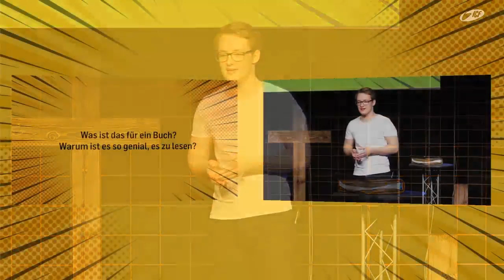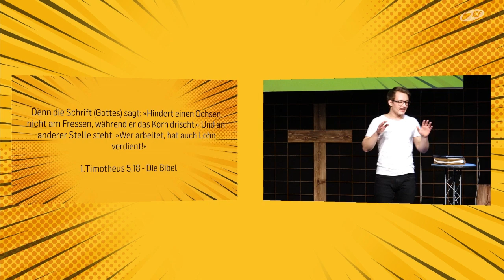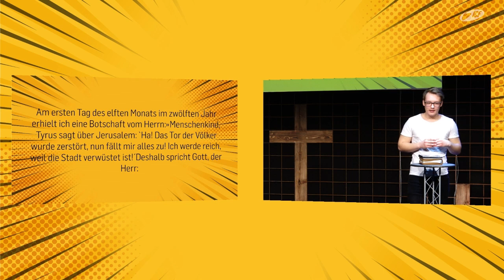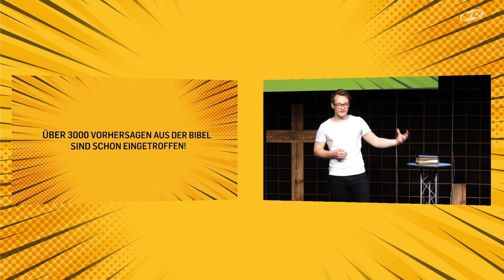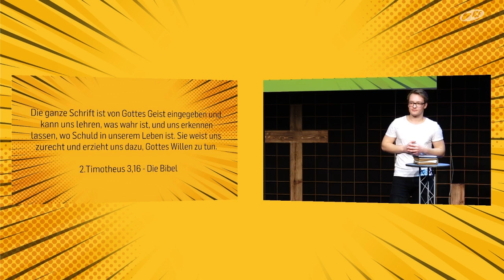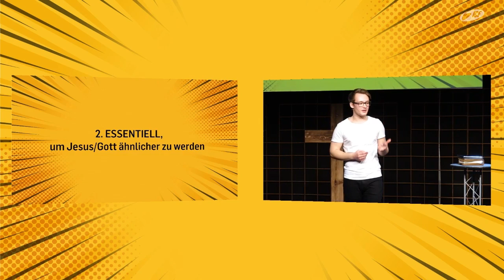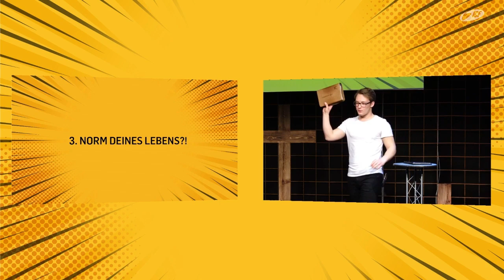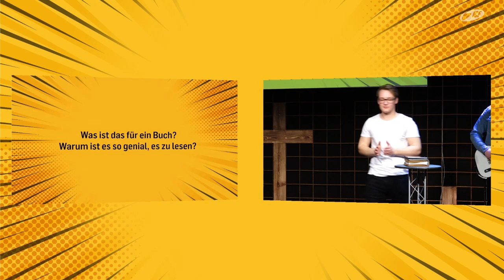Mehr als Worte - Die Bibel ist: (Josua Fiedler | ICF Singen / ICF VS)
Was ist die Bibel und warum ist sie für Dein Leben essentiell wichtig?
Josua Fiedler spricht darüber, warum die Bibel für uns heute relevant ist und warum es absolut notwendig ist, sie zu lesen.

Bibelstellen:

1. Chronik 28,19
Apostelgeschichte 1,16
Psalm 109,8
1. Timotheus 5,18
2. Petrus 3,15 + 16a
1. Thessalonicher 2,13
2. Petrus 3,2
1. Korinther 14,37
Jesaja 7,14
Matthäus 1,18
Hesekiel 26,1ff
2. Timotheus 3,16